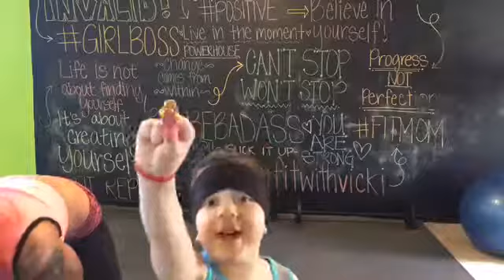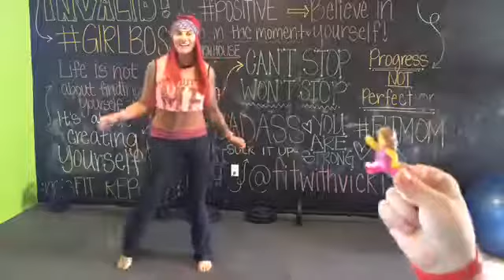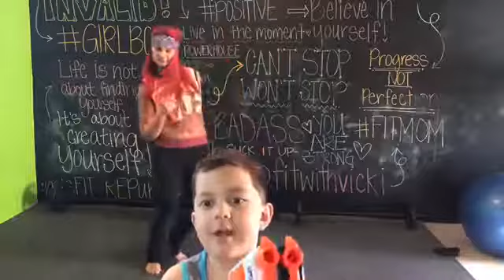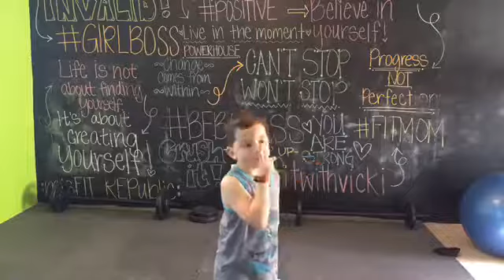Trying out YouV2 together!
Vicki Roberts - I empower women to find their inner strength and become Unstoppable!

Self Love Motivator
5 Star Diamond- Beachbody Coach
Founder of Unstoppable Misfits
Piyo Certified Instructor